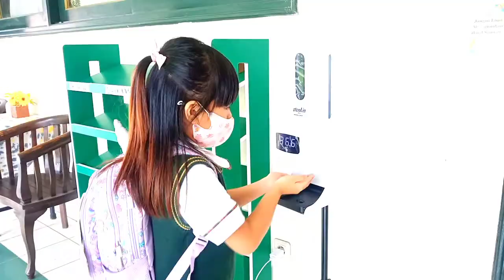Keseruan Kegiatan Belajar Siswa kelas 1 SD Cakra Buana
Yeayy. Serunya kegiatan kami di sekolah !! 🎉🎉

Mulai dari Menyanyikan Lagu Indonesia Raya, belajar olahraga, komputer, belajar sambil bermain, makan siang, dan ibadah. I love my school ... Thank you teachers 🤗❤️

Please come and join us..